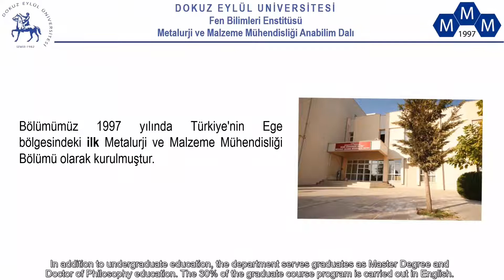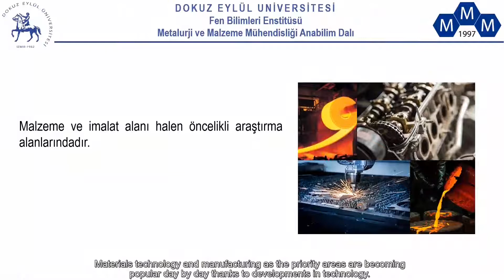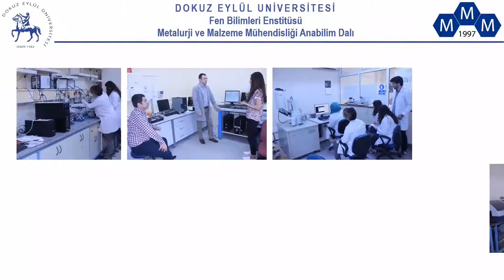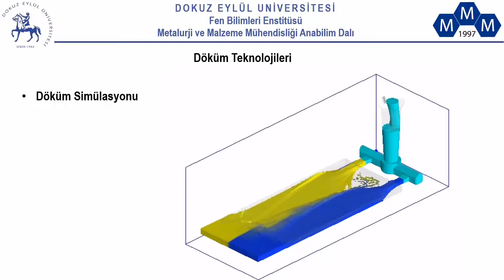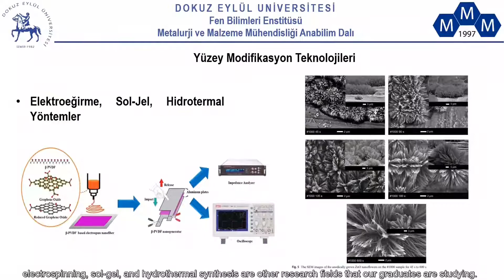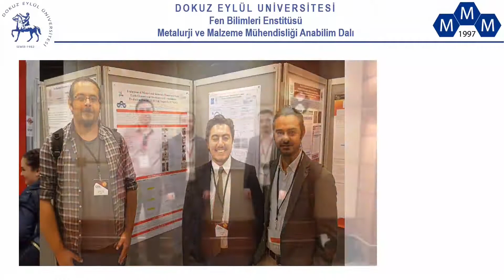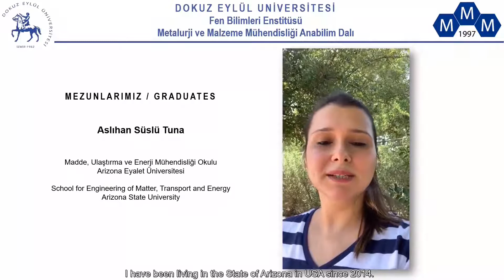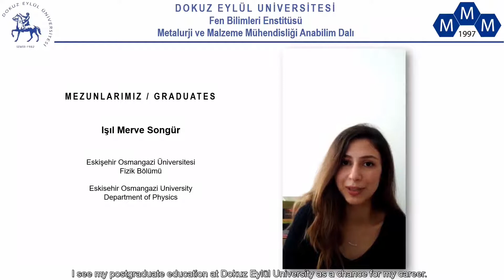FBE Metalurji ve Malzeme Mühendisliği Anabilim Dalı Tanıtım Videosu